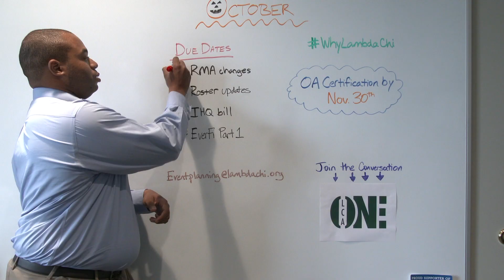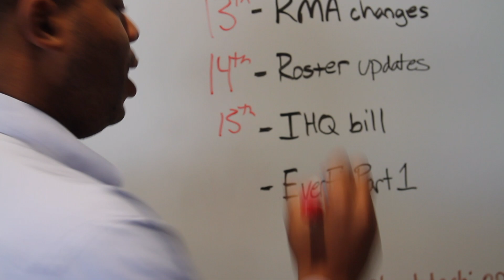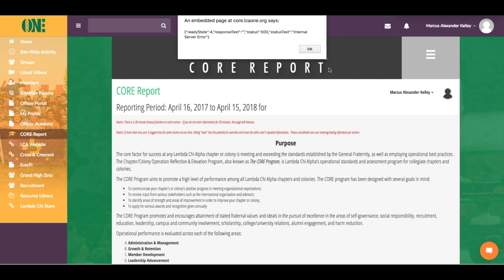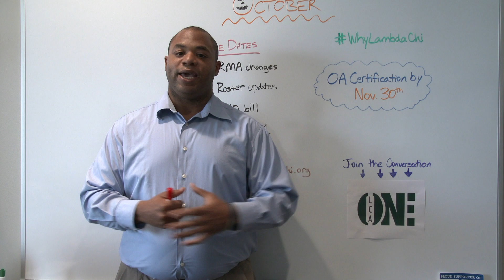October Chapter Services E-Guide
Marcus Kelley, Associate Director of Education, leads you through everything you need to know for the month of October.